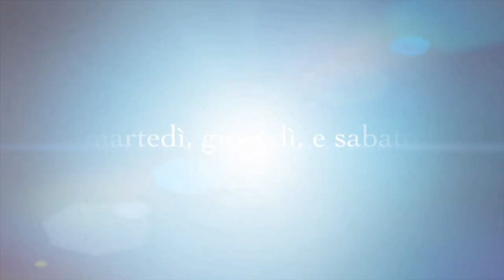LA MIA COLLEZIONE DI SCARPE ESTIVE 👠👠👠 2020